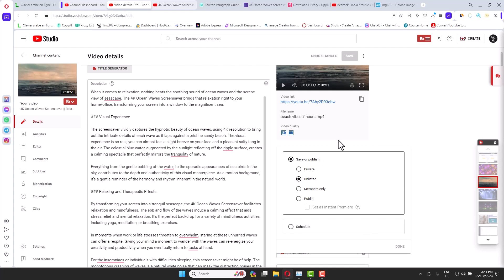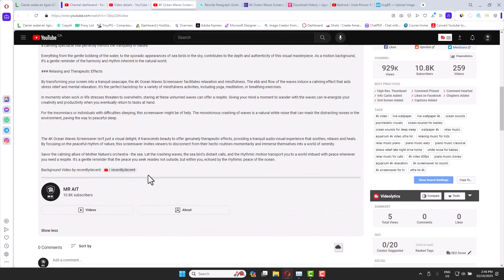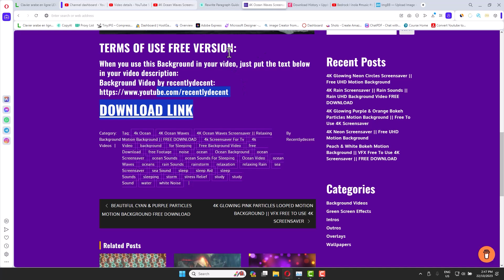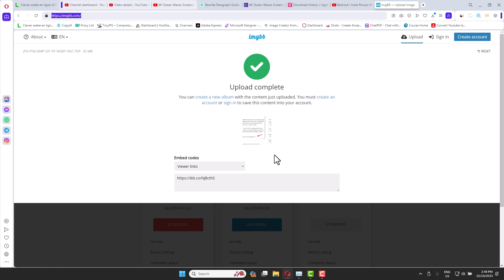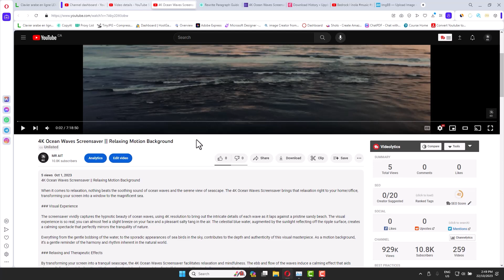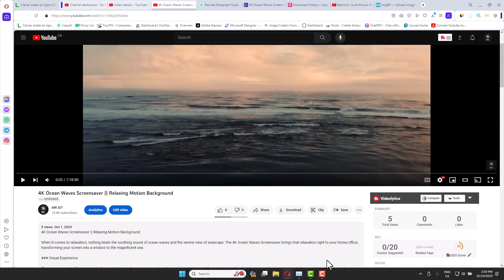طريقة ازالة حقوق الطبع والنشر من فيديوهات اليوتيوب 2024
الحقوق المؤلفة على يوتيوب: كل ما تحتاج لمعرفته

من قام بتحميل مقطع فيديو على يوتيوب يعرف جيدًا أن حقوق النشر هي أمر لا يُستهان به. من السهل التجاوز الخط الدقيق بين الاستخدام العادل وانتهاك حقوق النشر، وفي بعض الأحيان قد تكون النتائج كارثية للمستخدم. لذا، دعونا نمر ببعض الأمور الأساسية التي يجب أن تعرفها عن حقوق النشر على يوتيوب.

  ما هي حقوق النشر؟

حقوق النشر هي مجموعة من الحقوق التي تعطى للمبدعين لحماية أعمالهم من السرقة أو الاستخدام غير المشروع. تشمل هذه العناصر الأدبية، الموسيقى، الأفلام، الصور وغيرها الكثير.
 ازالة حقوق الطبع والنشر| طريقة ازالة حقوق الطبع والنشر من فيديوهات اليوتيوب | وداعا لحقوق الملكية

  الاستخدام العادل

يسمى "الاستخدام العادل" بالمفهوم الذي يسمح باستخدام محتوى محمي بحقوق نشر دون الحاجة إلى الحصول على إذن، ولكن تحت ظروف محددة. هذه الظروف عادة ما تتضمن النقد، التعليق، الأخبار، التعليم، والبحث.

 كيف يتعامل يوتيوب مع حقوق النشر؟

يستخدم يوتيوب نظامًا تلقائيًا يُعرف باسم "Content ID" لمساعدة أصحاب حقوق النشر على تتبع وإدارة محتواهم الرقمي. إذا تم العثور على محتوى يشمل عملًا تحميه حقوق النشر، فإن يوتيوب ينبه صاحب الحق.

  العواقب : طريقة ازالة مخالفات حقوق الطبع والنشر من القناة

إذا تم العثور على محتوى ينتهك حقوق النشر، فيمكن لصاحب الحق أن يقرر ما يريد أن يحدث بالفيديو. قد يتم إزالة الفيديو، أو يتم تحويل الإعلانات إلى صاحب الحق. في بعض الحالات، قد يتم توجيه إنذار بحقوق النشر إلى المستخدم.

في الختام، حقوق النشر على يوتيوب هي شيء يجب أن يتعامل معه المستخدمون بعناية. طالما أنك تحترم حقوق المؤلفين وتعرف متى وكيف يمكنك استخدام أعمال الآخرين بشكل قانوني، يمكنك استمتاع بيوتيوب بطريقة أكثر أماناً واحترافاً.